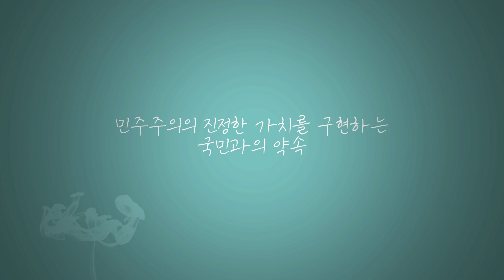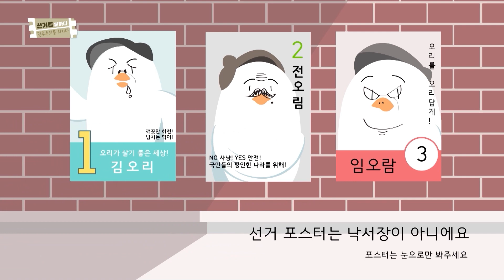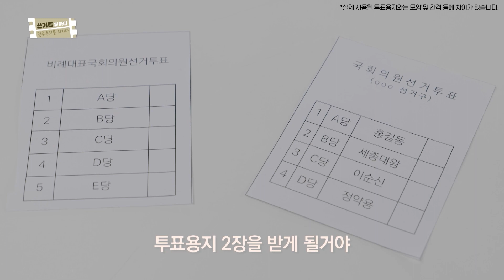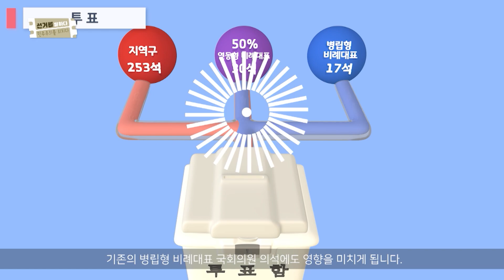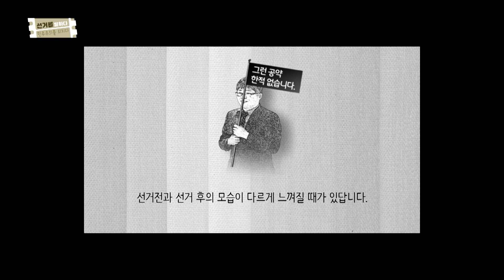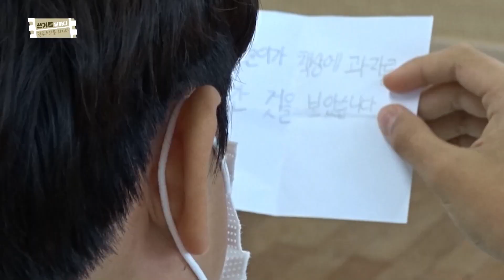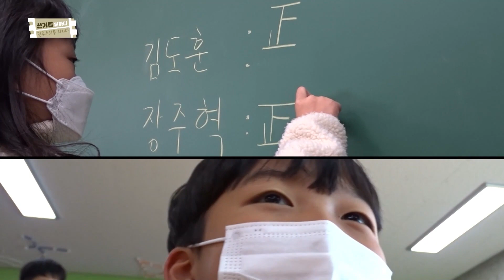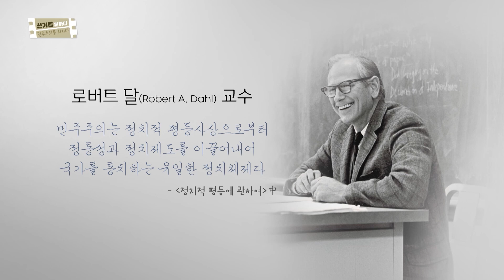2회 대한민국 선거제도 [선거를 말하다, 민주주의를 외치다]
03:03 투표할 때 기억하시오리
07:00 쉽게 알려주는 선거
10:30 당신의 소중한 한표, 세상을 바꾸는 열쇠입니다
15:20 이런 선관이 어때요?
19:08 선거권과 함께 누리는 평가권
22:43 솔직한 후보